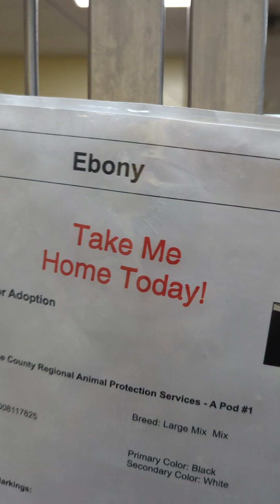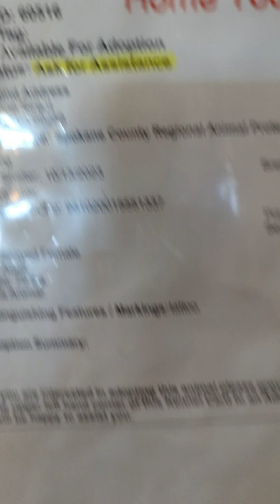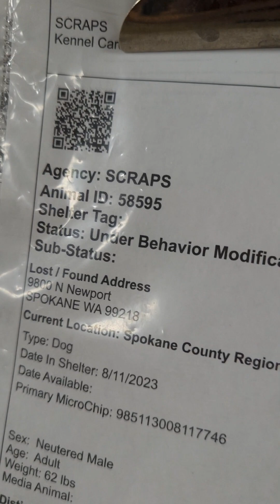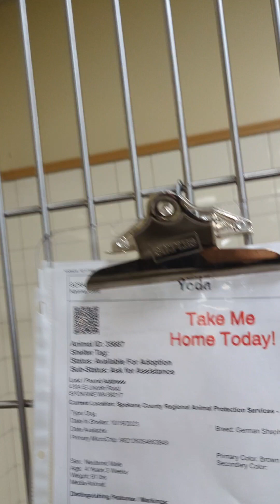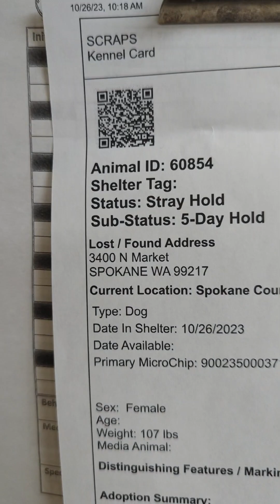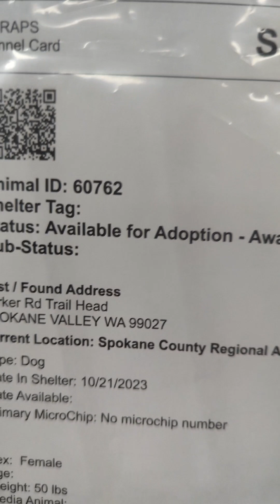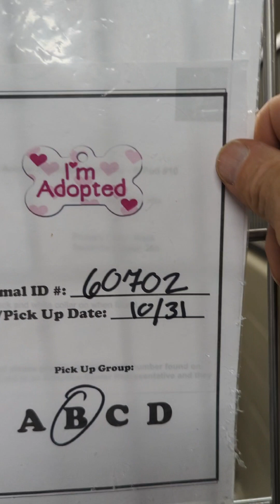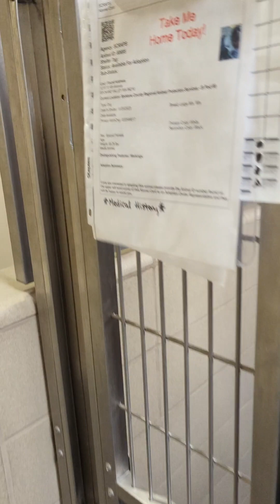SCRAPS ANIMAL SHELTER ! Complete List of dogs as of 10/28/23 on video. (ADOPTIONS SAVES LIVES)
SCRAPS